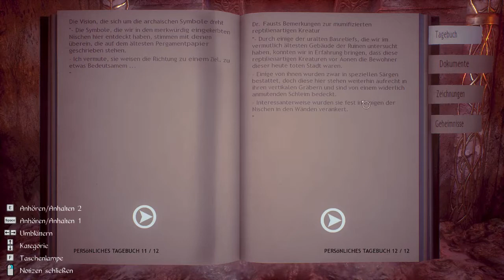09 - Kopfschmerzen & Visionen - CONARIUM